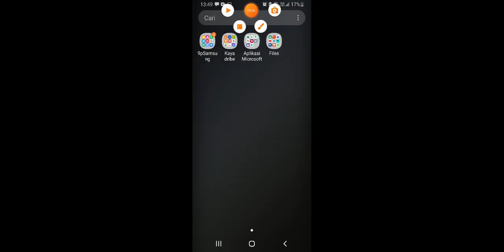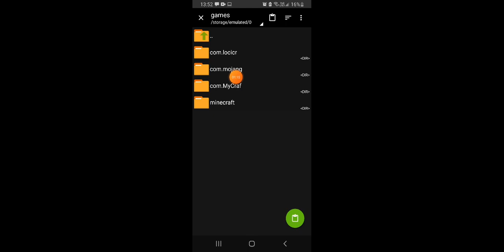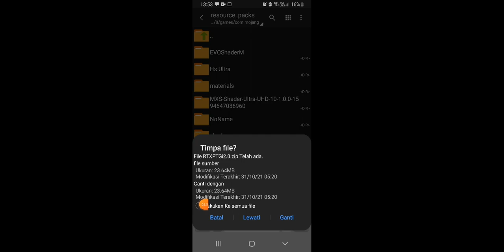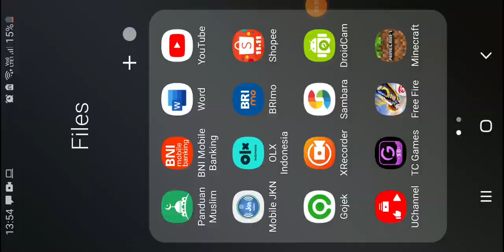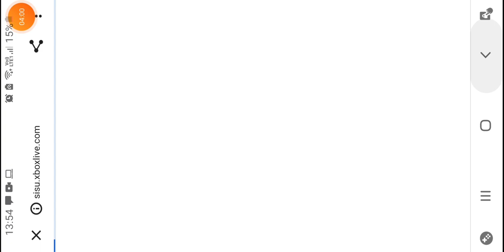Cara Memasang Shader Mcpe Terbaru 2021 - Dijamin Work 100%1.17 dan 1.16 mcpe - menggunakan zarchiver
cara memasang shader di minecraft pe 1.16
cara pasang shader di minecraft
Cara pasang shader di minecraft 2021 pc

Tambah Tag

cara pasang shaders lewat zarchiver
Cara Memasang Shader Mcpe Terbaru 2021 - Dijamin Work 100%1.17 dan 1.16 mcpe - menggunakan zarchiverTag

CARA PASANG SHARDEHS LEWAT ZACHIRVER JADI RTX!
subrek suberk
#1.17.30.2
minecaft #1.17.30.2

Ada yang mau dwonload shader nya link tulisan biru ini!! sekarang!!! paswrod nya gak ada!

edit pake kinemaster pro

link dwonload kinemaster pro tinggal extrax disini no psswrod